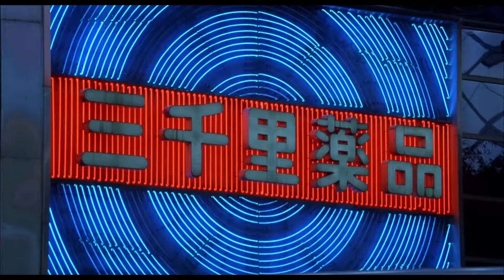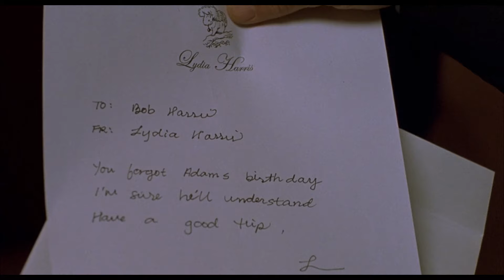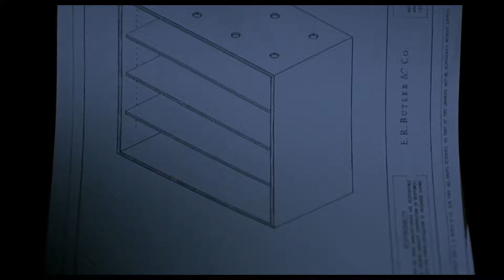How to lost completely in translation (Radiohead)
Music Artist: Radiohead - How to disappear completely
Movie: Lost in translation (2003)

(done as a editing video study)